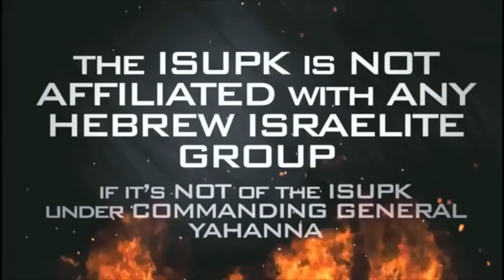TBT: A Lesson on Hypocrisy & Thanksgiving - ISUPK HEBREW ISRAELITES